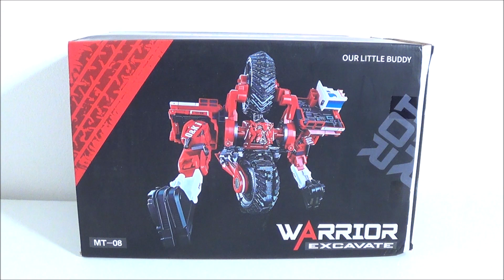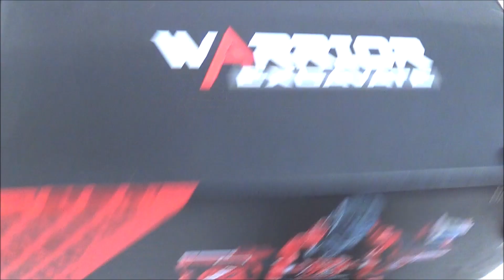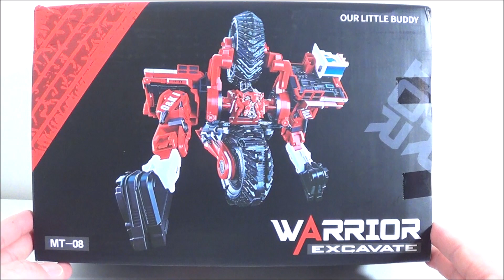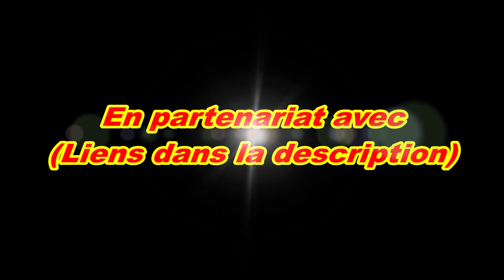Zblex French Reviews : MT-08 Warrior Excavate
Enfin, je vous présente le huitième sur huit Constructicon Movie Oversized avec Warrior Excavate aka Scavenger. Cette copie est juste impressionnante. Bon visionnage !